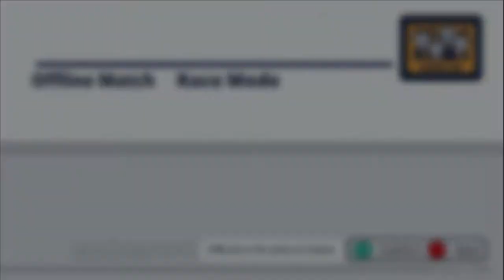NINTENDO NÄDAL: Mr. Driller Drill Land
Kui sa üldse midagi Level1 kohta tead, siis tõenäoliselt oled kursis, et paljudele meist meeldib Nintendo. Aga kui suured fännid me täpselt oleme? No vähemalt nii suured, et pühendada legendaarsele mängukompaniile terve nädala!

Kes on Mr. Driller? Ja mis asi on Drill Land? Just neile kahele küsimusele üritavadki Sten ja Andri vastuseid leida. Kas see ka õnnestub? Ning kui kaks meest peaksid omavahel virtuaalses kaevamises mõõtu võtma, siis kes jääks peale? Need küsimused saavad vastuse video käigus!